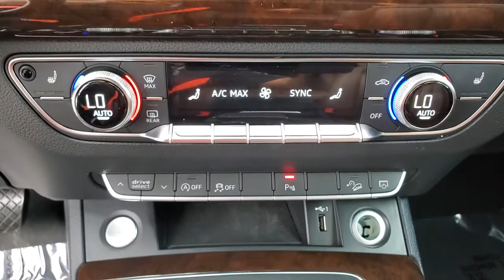2018 Audi Q5 Tampa, Clearwater, St. Petersburg, Pinellas Park, Largo, FL 61P280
Brilliant Black Used 2018 Audi Q5 available in Tampa, Florida at Crown Mercedes of St. Petersburg. Servicing the Clearwater, St. Petersburg, Pinellas Park, Largo, FL area.
2018 Audi Q5 2.0T Premium Plus - Stock#: 61P280 - VIN#: WA1BNAFY7J2237372

8302 US Hwy 19 N

Clean CARFAX. Certified. CROWN CONFIDENCE GUARANTEE! BLUETOOTH BACKUP CAMERA SIRIUSXM NAVIGATION BLIND SPOT ALERT PARKING SENSORS LEATHER TRIM HEATED SEATS PANORAMIC MOONROOF ALLOY WHEELS COMMAND NAVIGATION LOCAL TRADE IN SPOTLESS INSIDE AND OUT ANOTHER GREAT MERCEDES-BENZ TRADE-IN. FRESH OFF LEASE Q5 PREMIUM PLUS WITH THE PANORAMA DUAL PANE SUNROOF LEATHER NAVIGATION AND THE FULL DIGITAL DISPLAYS. VERY WELL KEPT AND A SUPERB VALUE.brbrPriced below KBB Fair Purchase Price!brbrCertification Program Details: **CROWN CONFIDENCE PLAN USED CAR GUARANTEEbrBrilliant Black 2018 Audi Q5 2.0T Premium PlusbrbrAwards:br * 2018 KBB.com Best Buy Awards * 2018 KBB.com Best Auto Tech Awards * 2018 KBB.com 10 Favorite New-for-2018 Cars * 2018 KBB.com 10 Most Awarded Cars * 2018 KBB.com 10 Most Awarded BrandsbrbrCrown Eurocars has been awarded the Dealer of the Year for 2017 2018 and 2019 from Dealer Rater for our high standards of Customer Service. We achieved a 4.9 rating with over 1800 consumer reviews. Crown Eurocars researches the market on a daily basis to provide the best price upfront. All prices plus sales tax tag and titling and dealer service fee of $899.95 which represents cost and profits to the selling dealer for items such as cleaning inspecting adjusting new vehicles and preparing documents related to the sale.